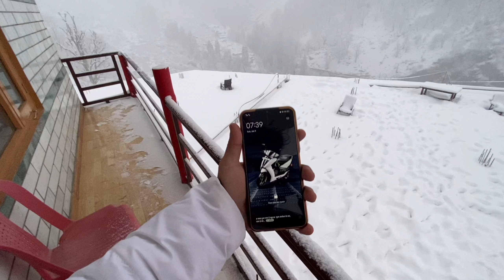First snowfall experience in Tosh😍| Unexplored place in Himachal